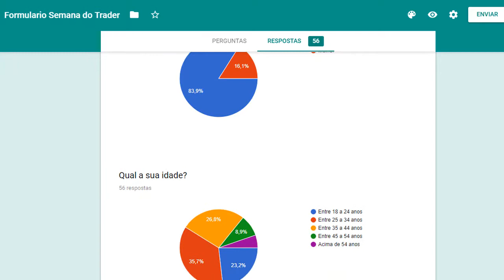#15 Por que muitos traders quebram suas bancas?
O que você Precisa para ser Consistente mesmo com Perdas? ⤵

👵Um trader entrou em contato e disse que está a três meses no mercado financeiro mas vive quebrando bancas e se ele conseguiria ser consistente e lucrativo com minhas dicas...

Muitos traders não querem pagar o preço de estar no mercado e não estão dispostos a seguir o perfil de trader inicial para serem consistentes.

A gente tem no curso uma pesquisa onde demonstra o perfil mais utilizado pelos iniciantes e por esse motivo quebram bancas.

👉 Acompanhe Nesse vídeo as dicas e o final dessa história.

🌟Confira o novo vídeo comentado.